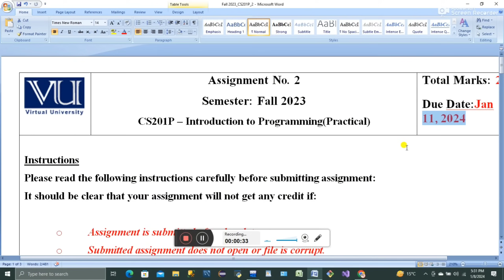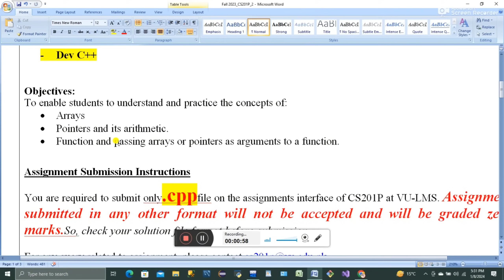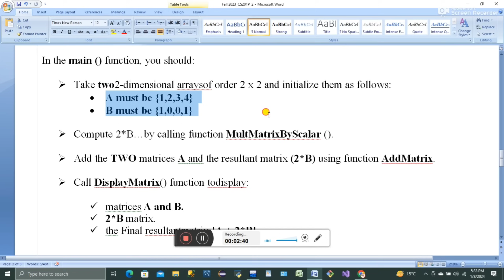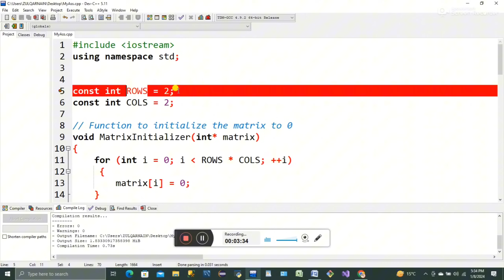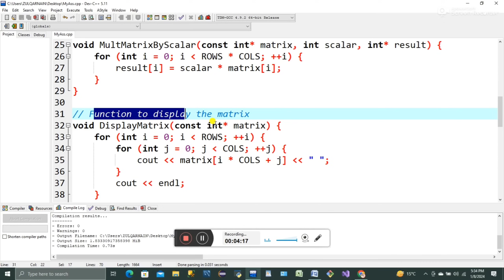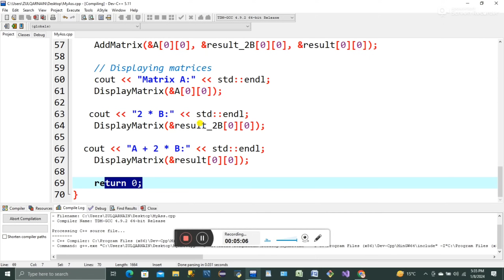Cs201p Assignment#2 Solution Fall 2023/24 |Kashifjavid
Cs201p  Assignment#2 Solution Fall 2023/24.
Here is a solution for the Cs201p Assignment fall 2013/24.

Are you looking for Desktop applications and want to become a professional programmer.
Here is a way for you.